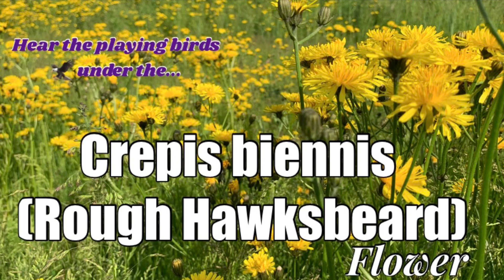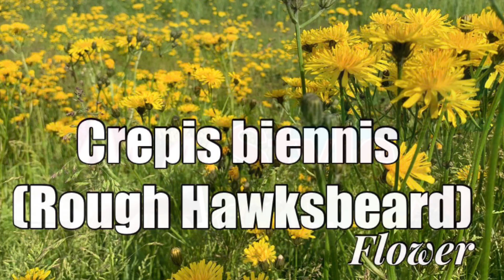Crepis biennis (Rough Hawksbeard)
Hawksbeard vs dandelion have reasonably hairless leaves. The lobes of dandelion leaves tend to point down towards the base of the leaf, whereas hawksbeard lobes point directly outwards.